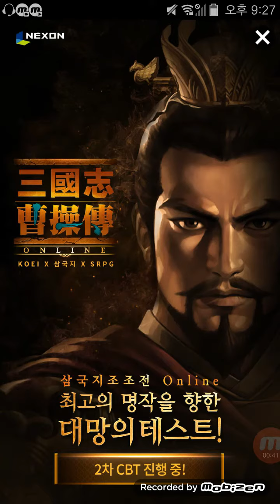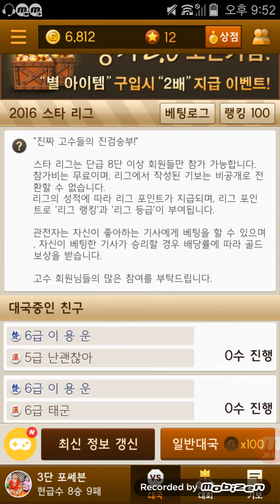[EnzinTV] 포쎄븐의 원앙마장기 52회 원앙마와 귀마장기 그 결과는?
포쎄븐의 원앙마장기 54번째 대국입니다.

※엔진TV 페이스북 페이지를 오픈하였습니다. 좋아요 많이 많이 눌러주세요.
※카카오장기에서 "포쎄븐"을 친구추가해주세요.
※카카오장기 기보분석을 원하시면 댓글 남겨주세요.
※주의:저보다 더 잘두시는 분들이 보면 다소 귀여울수 있습니다.